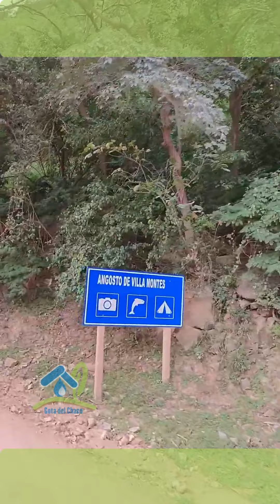La Galeria - Ruta Turística Pilcomayo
Una manera especial de servirse un delicioso pescado en Villa Montes es hacer la Ruta Turística del Pilcomayo, que consiste en un recorrido en vehículo 4x4 de 50 kilómetros a lo largo de historias, leyendas, culturas vivas, naturaleza e impactantes paisajes que nos ofrece el majestuoso Río Pilcomayo, donde compartiremos de cera con la Cultura Weenhayek que viven a orillas del Río, conoceremos parte de la ciudad de Villa Montes el asentamiento urbano más importante a lo largo de sus 1590k de recorrido que cruza por los países de Bolivia, Paraguay y Argentina, visitaremos cuatro puentes  con sus distintas características, anécdotas e historia que atraviesan el río, tendremos impactantes vistas de naturaleza como ser la zona del Puente Colgante Tucainty, Peña Colorada o el Angosto o Cañón del Pilcomayo, recibe este nombre porque es el tramo más estrecho del camino a Tarija en el cual en determinados momentos solo puede transitar un vehículo a la vez, realizar este recorrido es una experiencia de aventura y adrenalina, constituye un lugar propicio para observar un paisaje de impresionante belleza escénica, obra de la naturaleza, donde la erosión eólica dibuja extrañas formas en las milenarias rocas montañosas, teniendo siempre como fondo al caudaloso río Pilcomayo, pasaremos por el Mirador, el Chorro, la Pizarra, El Pive, y la Galería o boca del Diablo siendo esta parte de todo el angosto, lo más estrecho que tiene el río para observar y los visitantes más aventureros e intrépidos transitar caminado esta parte si lo desea.
Esta propuesta de recorrido turístico tiene sus orígenes el 2016 desarrollada por el Eco Hotel Gota del Chaco teniendo como guía personalizado al mismo propietario del hotel ecológico Edward Mejía Zárate. En la actualidad la Ruta Pilcomayo es una de las propuestas turísticas de Villa Montes que se realiza con mayor frecuencia, por que esta disponible todo el año, es un recorrido práctico y accesible.